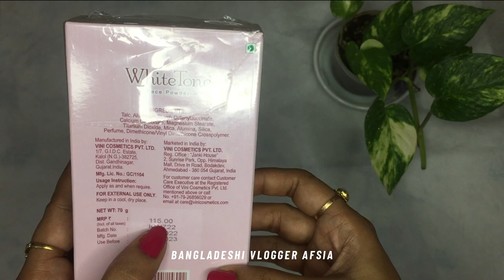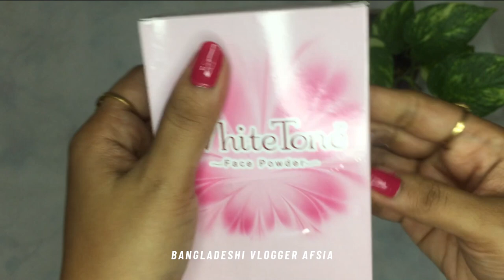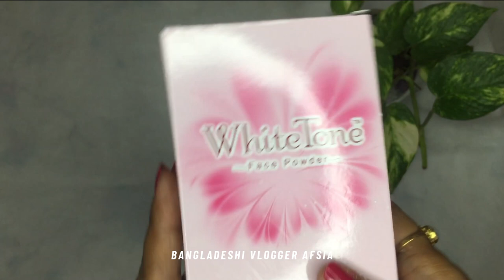How to use White Tone Face Powder Bangla Review - Unboxing White Tone Face Powder - Beauty Tips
In this video, You can learn how to use white tone face powder bangla review - unboxing white tone face powder - beauty Tips makeup skin care oily whitetone skincare price uses daily product fairness affordable

❤️ Search Me In Google ► Bangladeshi Vlogger Afsia